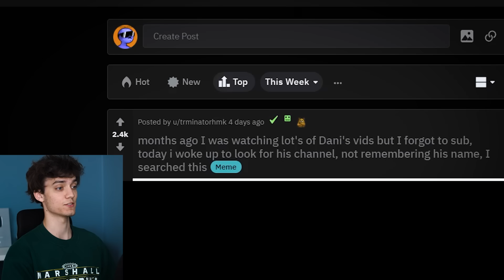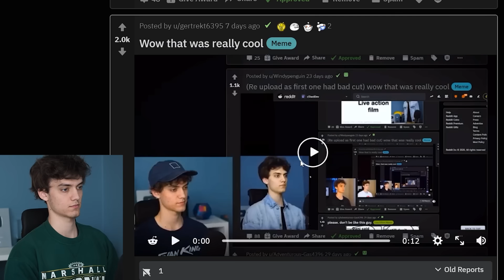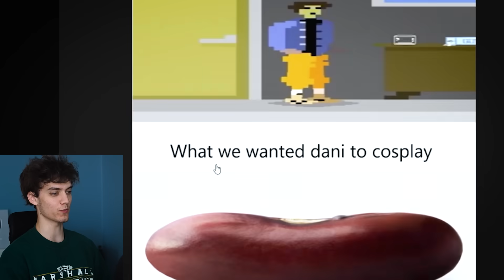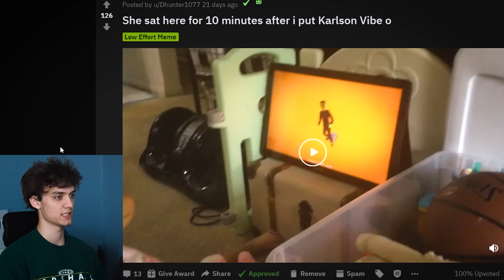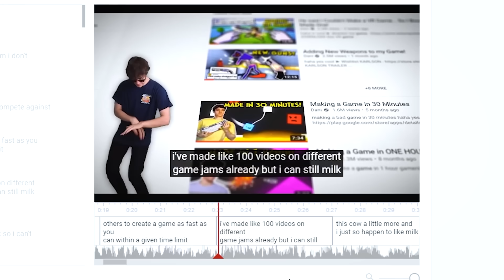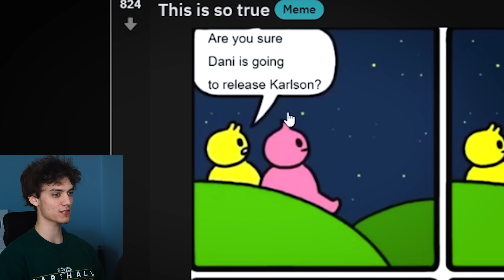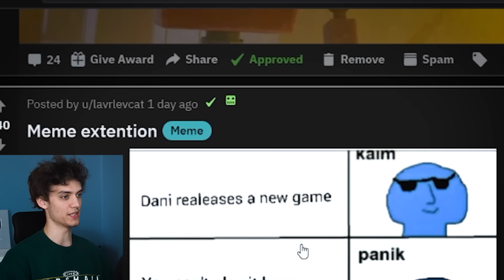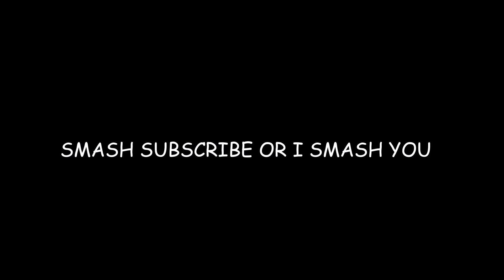Youtube is trying to CANCEL Me??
0:00 - Memes & Milk
5:32 - Youtube Cancelling
6:30 - More Memes

so after posting my newest video on the main channel, youtube tried to cancel me and my game with their auto captions. NOT very cool youtube